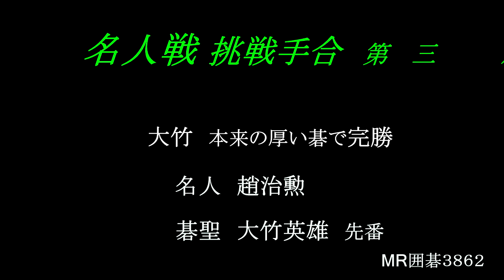大竹碁聖 x 趙名人 S58名人戦第三局 MR囲碁3862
(これは、心眼で読めればプロの詰碁です)